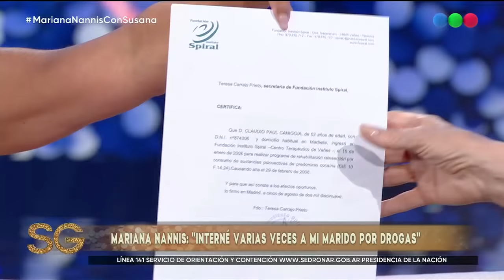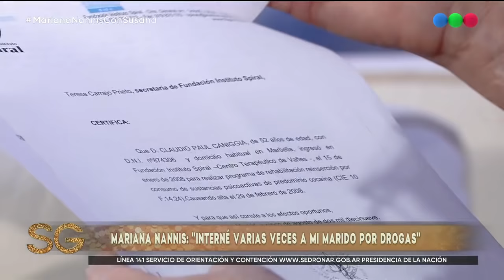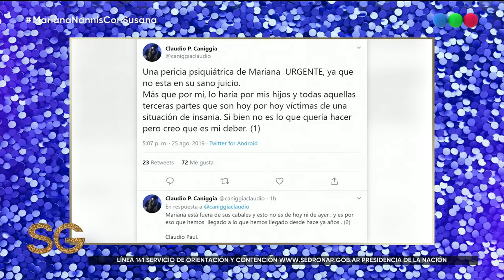Entrevista completa: Mariana Nannis con Susana - Susana Giménez 2019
¡Entrá a o descargá MiTelefe para ver más!
¡Susana Giménez promete un 2019 con muchas sorpresas y vos podés ser parte de ellas! La Diva de la televisión argentina vuelve con los formatos de juegos y entretenimientos que son furor en todo el mundo. Desde el primer programa Tini Stoessel y Pablo Lescano serán los jurados de "Pequeños Gigantes", el talent show que busca a las nuevas estrellas del país. Los acompaña en esta edición como jurado invitado Santiago Del Moro. Además, la “Su” repartirá millones en premios, entrevistará a Luisana Lopilato ¿junto a Michael Bublé? y más… ¿Te lo vas a perder? ¡Se viene un 2019 con todo junto a Susana!